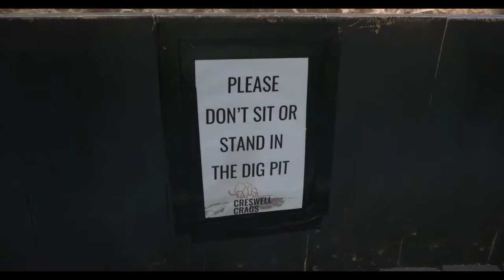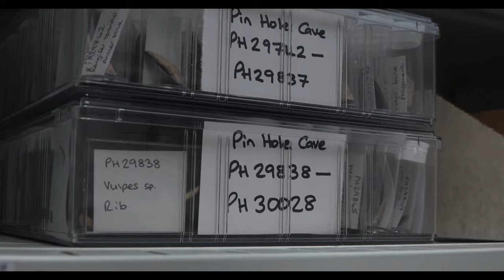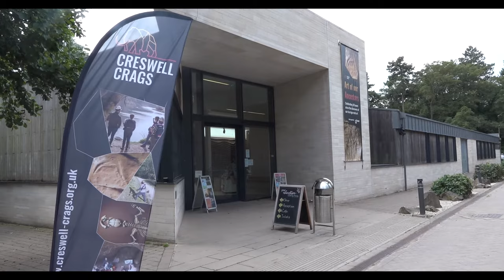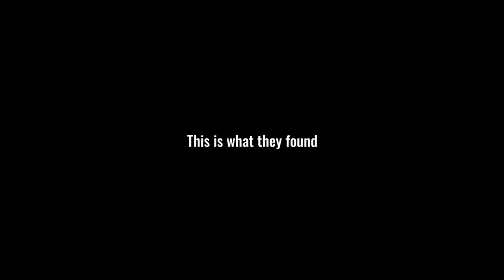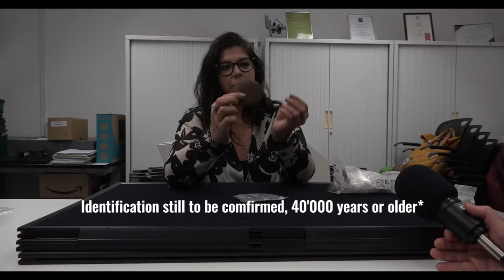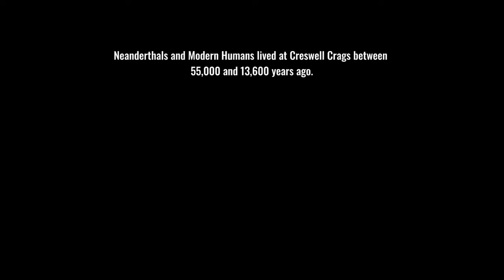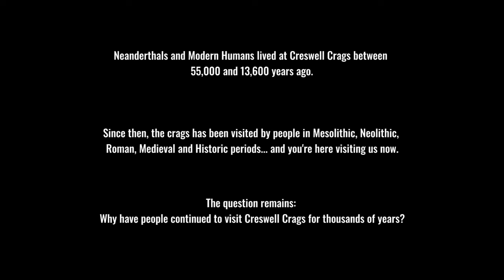Why Do We Dig? A short archaeological documentary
This film, created by Wesley Thomas Gee, accompanies the temporary exhibition, 'Archaeology at Creswell Crags: the community experience'.

The exhibition looks at the excavations at Creswell Crags, which have been running since 2019, and led by Dr Kevin Kuykendall from the University of Sheffield. Rather than excavating the caves, the current excavations focus on the landscape of the gorge and surrounding area. In 2023, a community programme was developed, which recruited volunteers from the local area. The exhibition looks at the excavations from the aspect of the community programme, and showcases some of the newly-excavated items.

The exhibition is running from 6th October 2023.